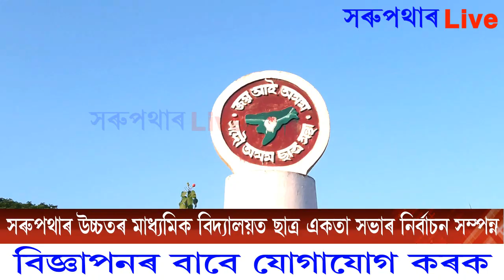সৰুপথাৰ উচ্চতৰ মাধ্যমিক বিদ্যালয়ৰ নিৰ্বাচন,ছাত্ৰ একতা সভা | Sarupathar higher secondary school news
সৰুপথাৰ উচ্চতৰ মাধ্যমিক বিদ্যালয়ৰ নিৰ্বাচন,ছাত্ৰ একতা সভা | Sarupathar higher secondary school news today